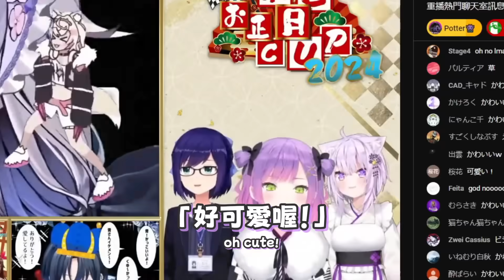EN和JP觀眾對Biboo迷因曲完全不同的反應w Biboo這麼做的原因？【Koseki Bijou/Mori Calliope】【hololive-EN】【中英字幕】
不愧是meme queen